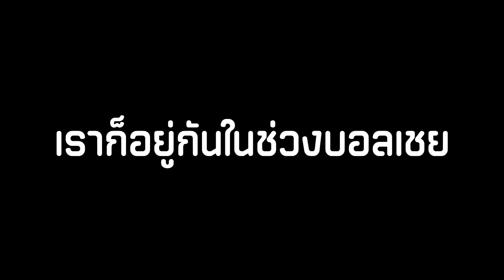นี่คือสกิลที่แก้ทางสกิล INFINITY ได้1000% Roblox !! - Blade Ball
ติดตามยูธูปพี่แน็กกี้✨
ส่งแฟนอาร์ต📝